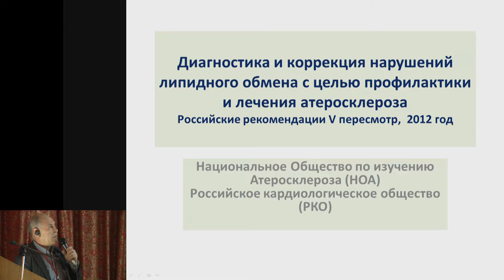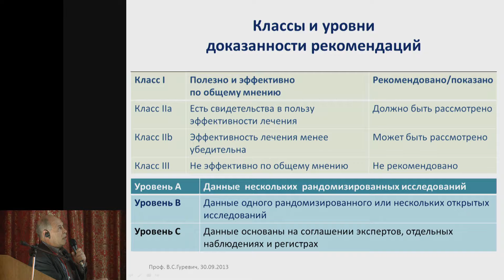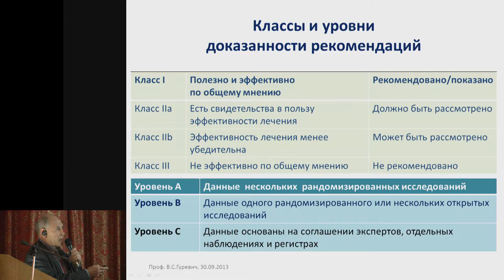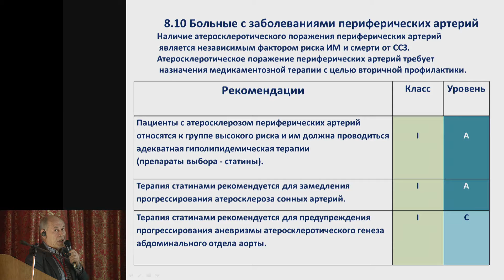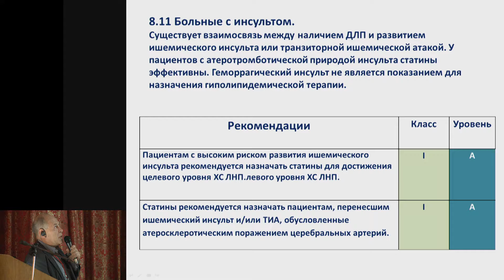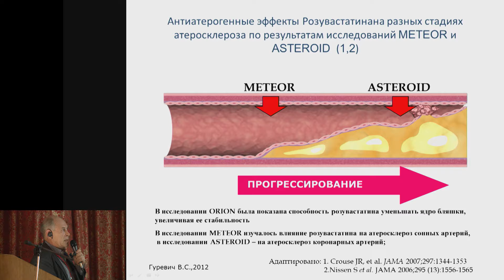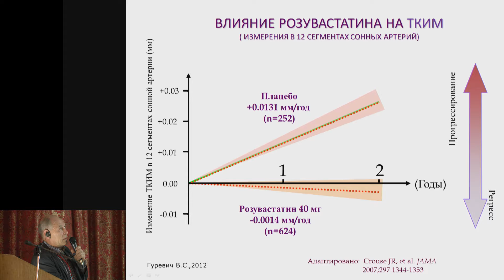MED122 MAY16 09 RUS